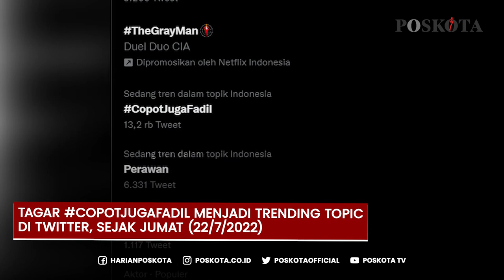Jadi Trending Topic, Warganet Minta Fadil Imran Mundur Dari Jabatan Kapolda Metro Jaya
Kasus kematian Brigadir J hingga saat ini belum ada tersangka yang ditetapkan.

Namun Kapolri Jenderal Listyo Sigit Prabowo telah menonaktifkan Irjen Ferdy Sambo, Kapolres Jakarta Selatan dan Karo Paminal.

Terkait penonaktifan ketiganya, publik meminta Fadil Imran juga dicopot dari jabatannya sebagai Kapolda Metro Jaya.

Tagar CopotJugaFadil menjadi trending topic di Twitter, sejak Jumat (22/7/2022).

Selain meminta Kapolri untuk mencopot Fadil Imran, warganet juga menyampaikan hal lain.

Yaitu, jika Kapolda Metro Jaya adalah orang yang benar dan bertindak adil // maka harus mengundurkan diri tanpa menunggu arahan dari Kapolri.

Beberapa warganet menduga adanya persekongkolan yang terjadi dalam kasus polisi tembak polisi itu.